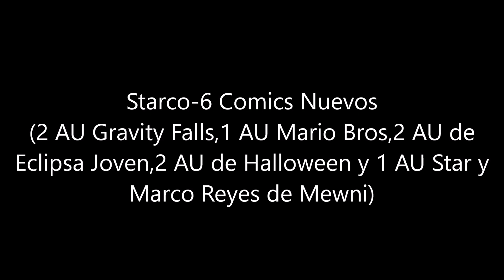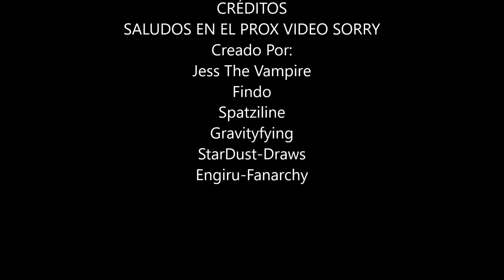Starco-6 Comics Nuevos(2 AU Gravity Falls,1 AU Mario Bros,2 AU de Eclipsa Joven,2 AU de Halloween)